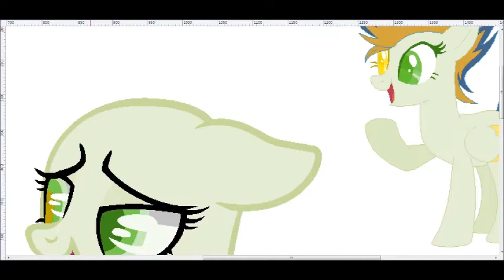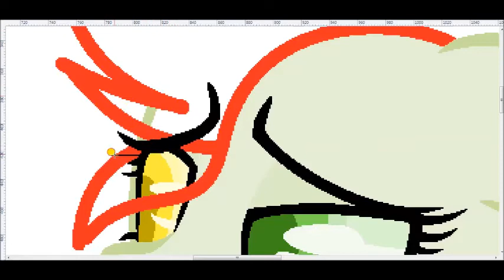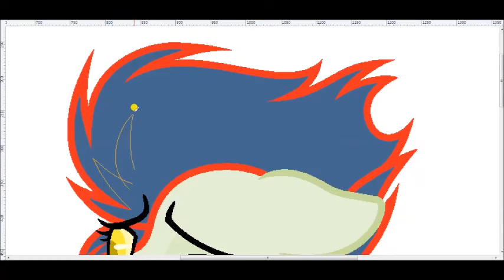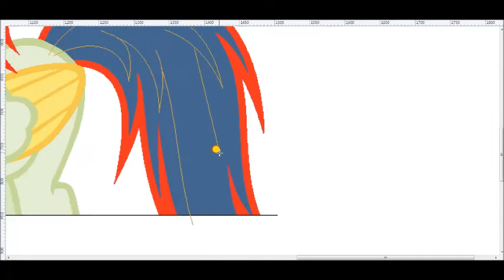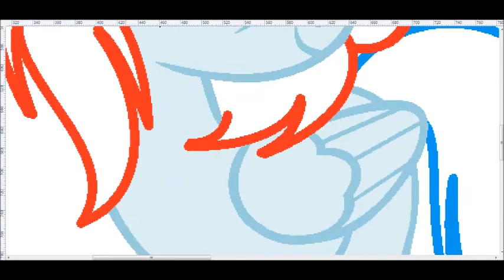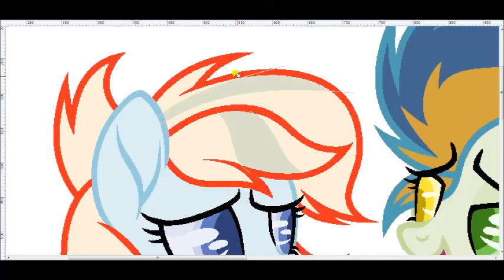Oh Hi!mlp next gen speedpaint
Hi guy!!!I have made a new outro!But if you guys don't like it,i can delete it.